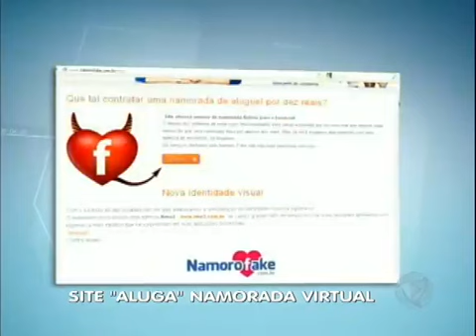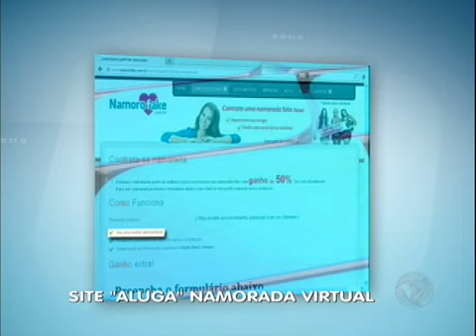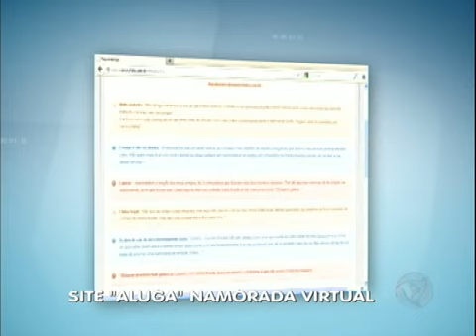Site aluga namoradas virtuais para solteirões que querem mostrar que não estão sozinhos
Um site aproveita as mudanças nas formas de relacionamento de hoje em dia para lucrar com os romances. Ele disponibilizada namoradas virtuais para os solteiros que querem mostram que não estão solteiros. Veja!